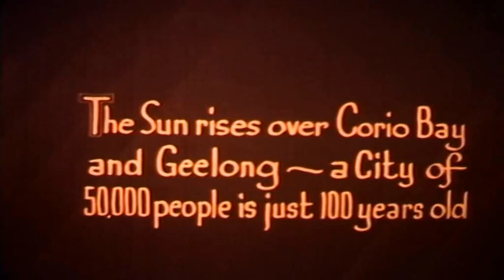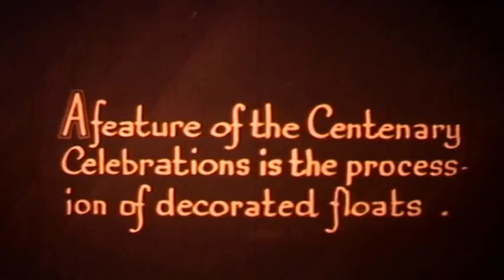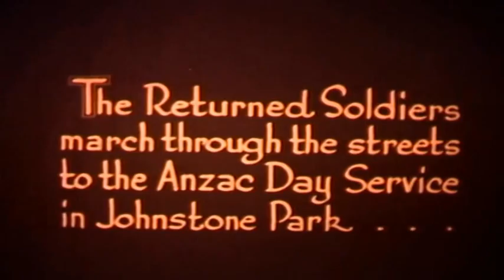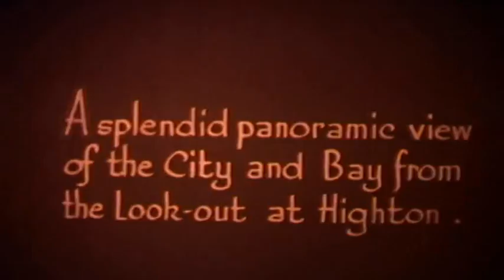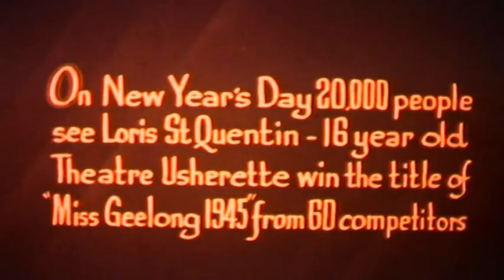Geelong 1938 to 1946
A historic film documenting some of the sights of Geelong.

Producer unknown. Circa 1940s. silent.

From the Geelong Heritage Centre archives.